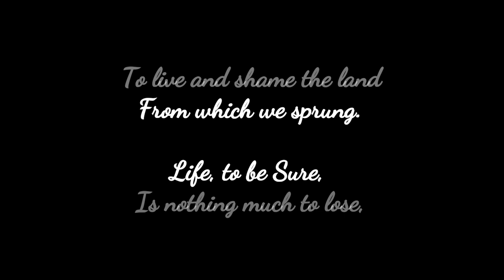[GMV] DAGames - United We Stand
Song: DAGames - United We Stand